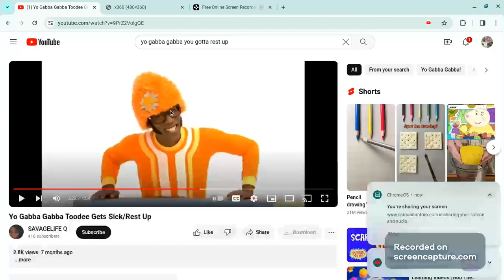Yo Gabba Gabba! Songs- Rest Up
Taken From s3e4 Doctor
for @StetsonMaeEggleston39 and @teresadenman